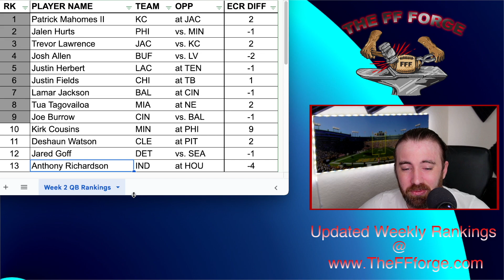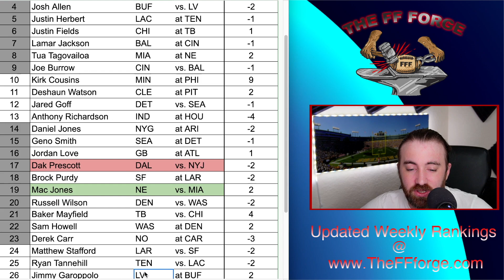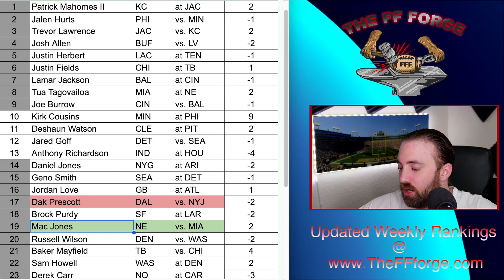Week 2 QB Rankings: Fade 'em, Love 'em - Lineup Decisions | 2023 Fantasy Football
Quarterback rankings for week 2 of the 2023 fantasy football season!

You can see the final rankings Sunday morning as I go live to help you with any last second decision you need to make for you lineup!

Time Stamps:
00:00 - Intro
02:10 - Week 1 Success?
03:37 - QB Rankings
11:54 - DFS Plays